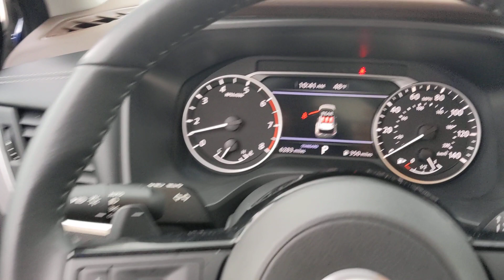2023 Nissan Rogue San Antonio, Austin, Houston, New Braunfels, Helotes, TX ND13878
Caspian Blue Metallic Used 2023 Nissan Rogue SV available in San Antonio, Texas at Gunn Nissan. Servicing the Austin, Houston, New Braunfels, Helotes, TX area.

Gunn Nissan
12838 San Predro

All Services Up to Date Super Low Miles Nissan Certified Call Gunn Nissan today-(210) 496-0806 Heated Driver & Front Passenger Seats Heated Leather Wrapped Steering Wheel Leatherette Door Trim Inserts w/Stitch Panoramic Moonroof Power Liftgate PRIMATEX Leatherette Seat Trim Rear Door Sunshades Rear Personal Lights Security Alarm Silver Painted Roof Rails SV Premium B Package.Clean CARFAX. CARFAX One-Owner.Odometer is 2585 miles below market average! Priced below KBB Fair Purchase Price!Certified. Nissan Details:* 167-Point Inspection Process 7 Year/100000 Mile Limited Warranty 24/7 Hour Roadside Assistance Carfax Vehicle History Report Plus 1 Year Pre-Paid Maintenance Included. (for Nissan Certified program) 84-Point Inspection Process 6-Months/6000 Mile Limited Warranty 24/7 Hour Roadside Assistance Carfax Vehicle History Report Plus 1 Complimentary Service Visit Included. (for Certified Select program) 139-Point Inspection Process 7-Year/100000 Mile Limited Warranty 1 Year Prepaid Maintenance Included in the First Year of Ownership or 15000 Miles Whichever Comes First. 100% Electric Nissan Models Only. (for EV Certified program)* Warranty Deductible: $100 (for Nissan Certified program) $100 (for Certified Select program)* Transferable Warranty (for Nissan Certified program) Transferable Warranty (for Certified Select program)Come in to Gunn Nissan and check out this 2023 Nissan Rogue SV!!Gunn Nissan - Come experience for yourself why we have one of the best reputations in San Antonio!